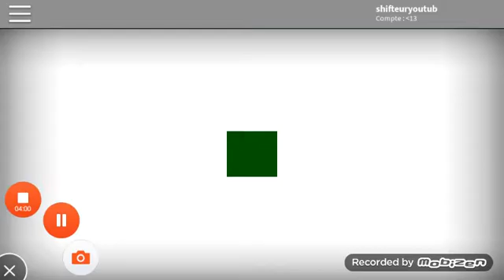Infection Inc roblox